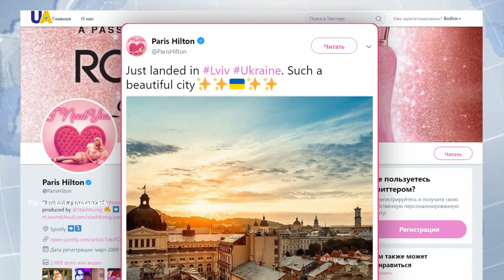Paris Hilton 'Loves' Ukraine After Visit to Lviv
American socialite Paris Hilton has visited Ukraine's western city of Lviv over the weekend.
The celebrity heiress and reality TV star arrived on Friday, on March 30, in Ukraine for the opening of a hotel where she also performed a DJ set.